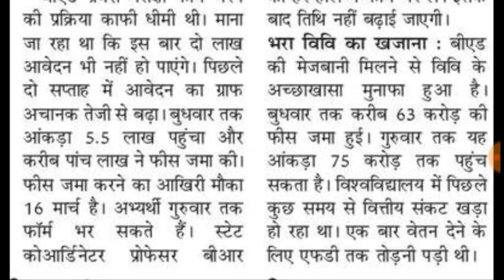बीएड प्रवेश परीक्षा के लिए हुए रिकॉर्ड तोड़ आवेदन! आज है अंतिम तिथि...